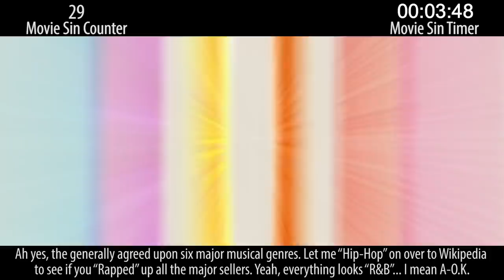Everything Wrong With Trolls 2: World Tour In 15 Minutes Or Less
Trolls 2: World Tour is a real movie that happened. And it's freaking bonkers, baby. Most of you probably didn't even realize this movie existed, but it does and we have counted the sins.

Next week: a pair of spooky sins videos!